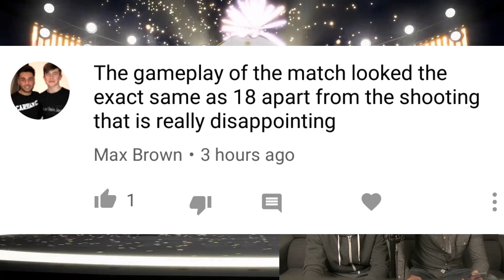THIS ONLY CONTAINS PRIME ICONS IN PACKS 👍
In this FIFA 19 video you will see all the Prime icons we have packed at the game changers EA event in Berlin!

You will then also see you play a game against each other in FIFA 19 with a full icon team.